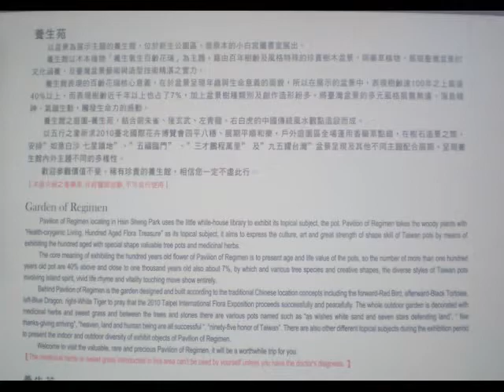花博盆栽展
2010年台北花博大展最有看頭其實是來自全台各地的盆栽藝術作品免費展出，名家出手果然不凡。